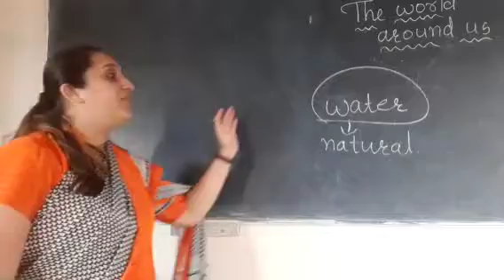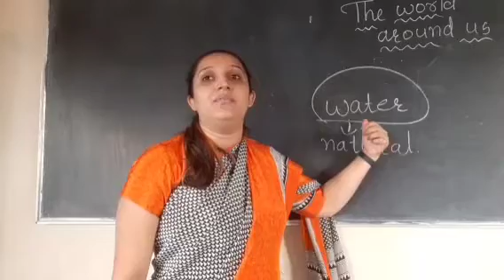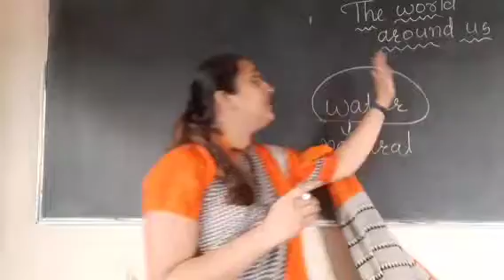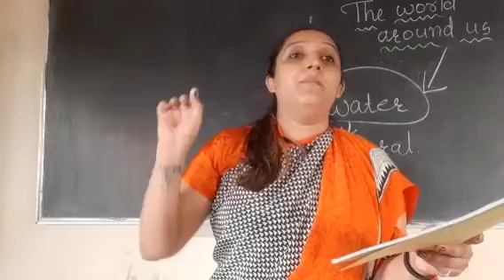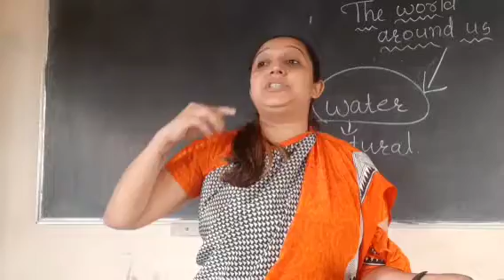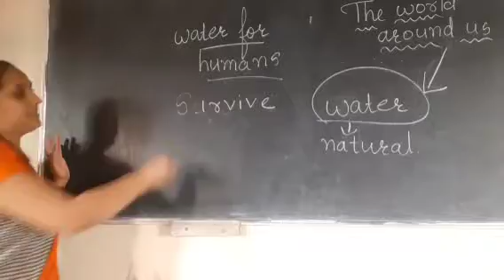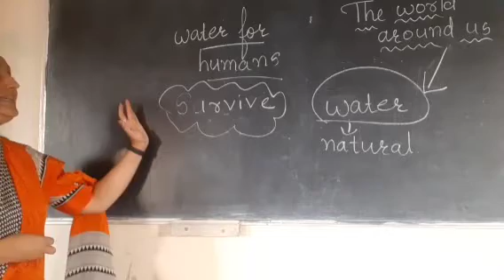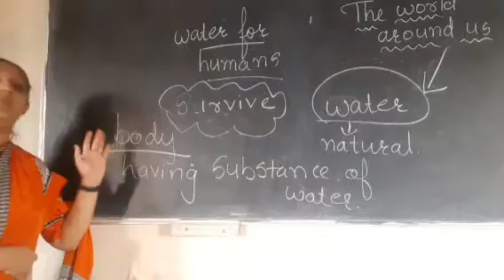Class 7 English Sem 2 Ch 1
The world around us